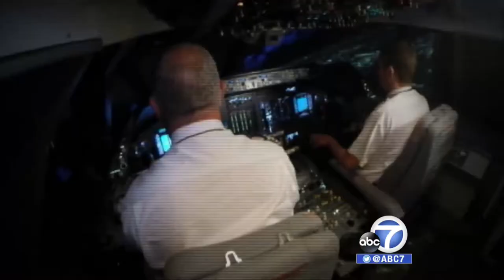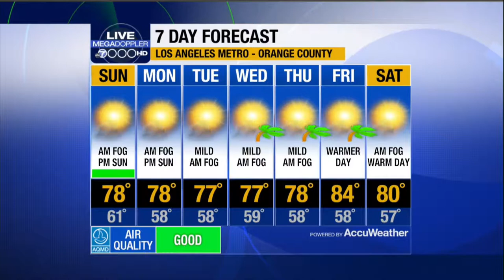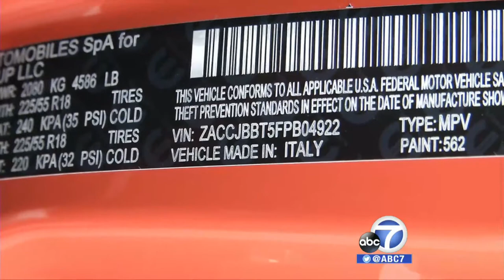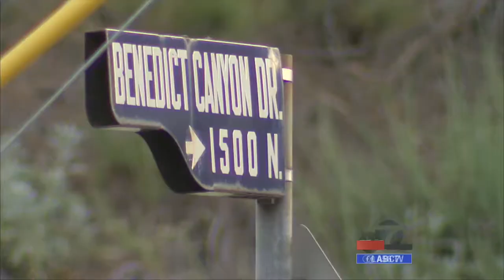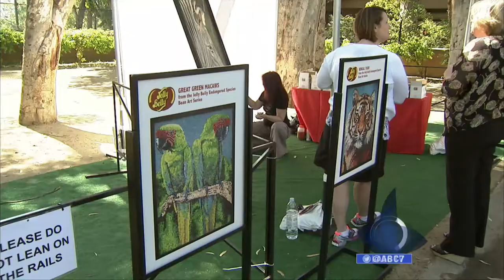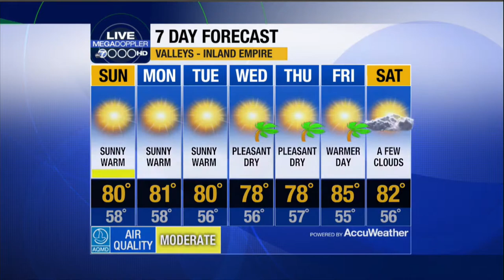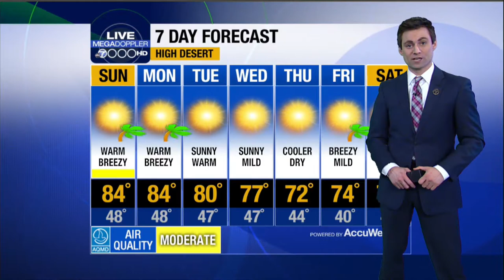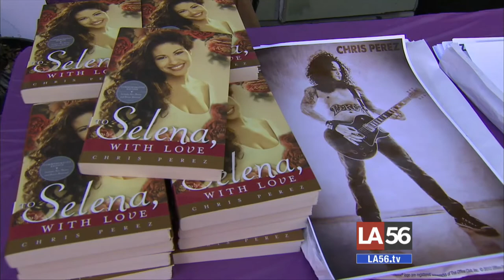ABC7 Eyewitness News on LA56 - 3/28/15